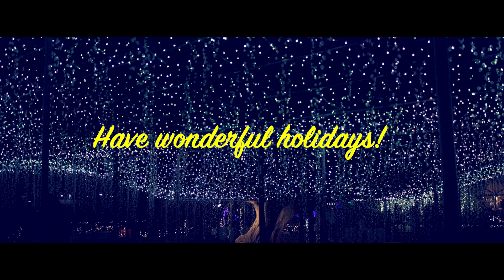【 あしかがフラワーパーク】冬イルミネーション Japan’s most stunning winter illuminations | Ashikaga Flower Park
◼️あしかがフラワーパーク Ashikaga Flower Park◼️
Address: 607 Hasamacho, Ashikaga-shi, Tochigi prefecture
Access: 3-min walk from Ashikaga Flower Park Station (JR Ryomo line); 90mins by car from Tokyo

The garden of illuminated flowers
Event dates: Until February 6, 2020
Light up: 4.30pm-9pm (Sat, Sun & hols until 9.30pm)
Admission: ¥1,000, elementary school students and children aged 4 and older ¥500, free for younger children

Produced by NICE BROTHERS